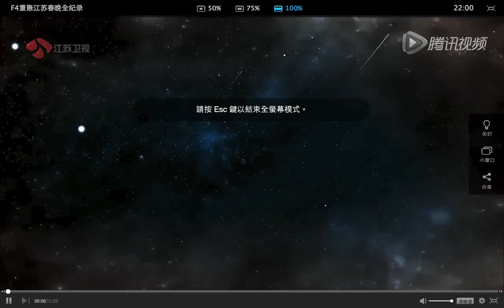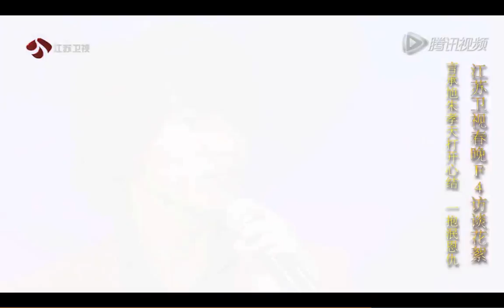F4重聚江蘇春晚全纪錄